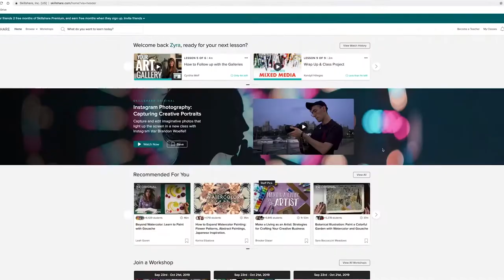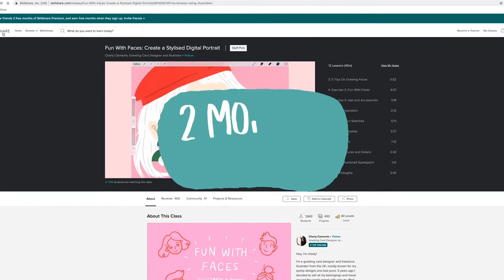How To Draw Female Face - Step by Step Tutorial For Beginners - CemKemSam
In this video, I will be showing you a step-by-step process of how to draw the female face using basic shapes and easy-to-understand guidelines.

This video also covers who to draw eyes, nose, and mouth, although not in-depth, but it's beginner-friendly and it should be enough to kickstart your journey of drawing portraits.

You can also apply these simple steps to how to draw male faces.